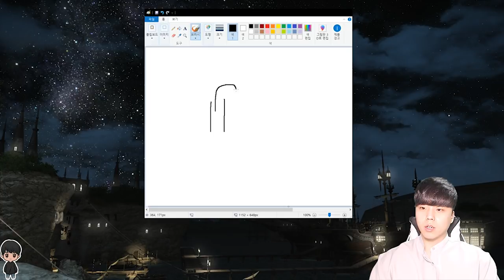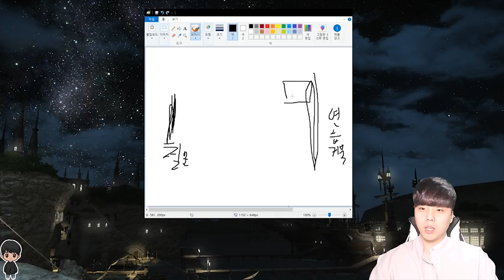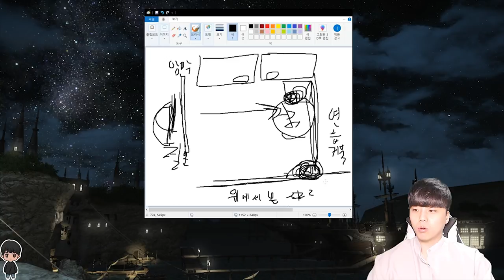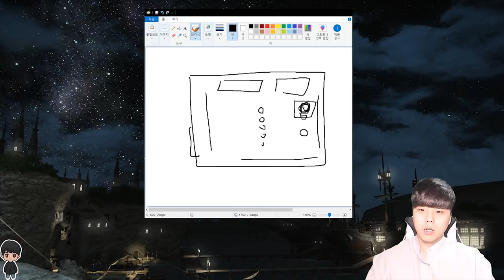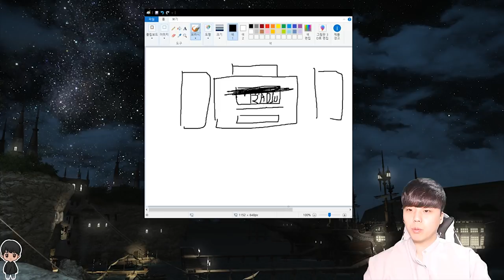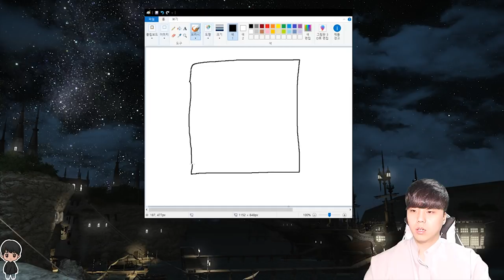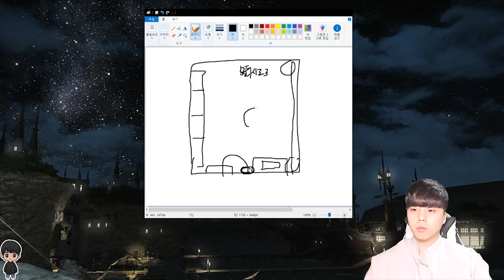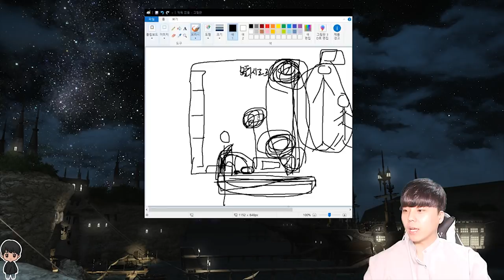[공포]연습실에서 봤던 기이한 현상과 귀신 이야기!(심장주의)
♬ Credit : Rafael Krux - Alien Invasion

FreePD.com - 100% Free Music - Free for Commercial Use, Free Of Royalties, Free Of Attribution, Creative Commons 0